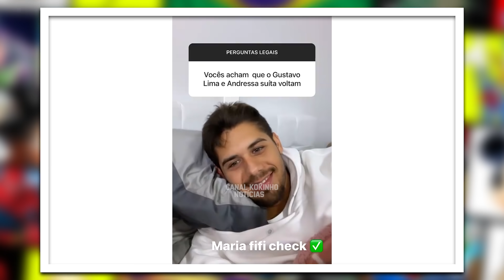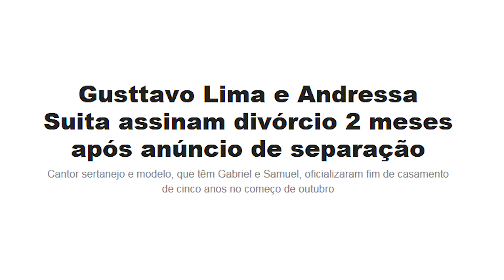Gusttavo Lima e Andressa Suita Voltaram Confirma Zé Felipe